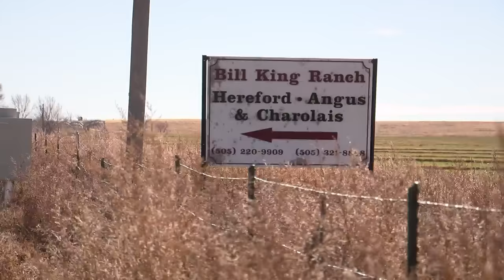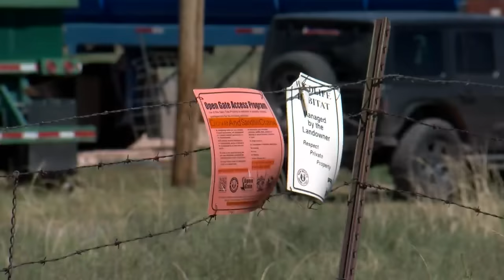Mysterious Haul: Tanker trucks on the New Mexico prairie trigger investigation